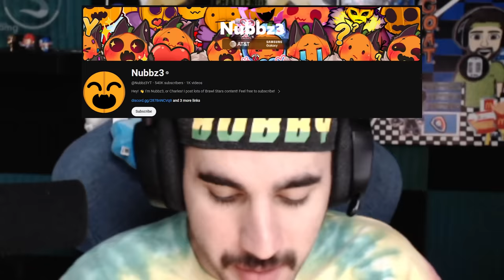I Carried this YouTuber to his FIRST Rank 35!